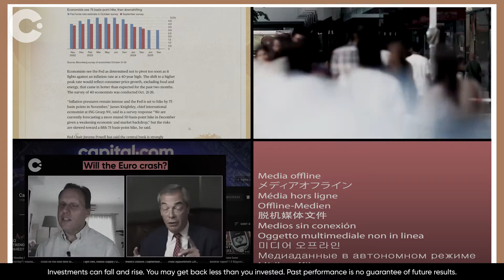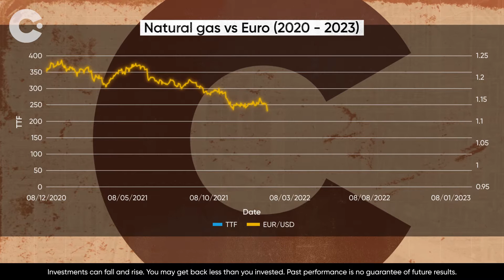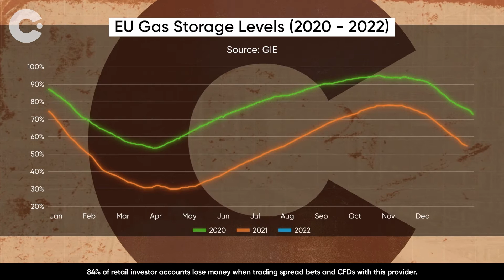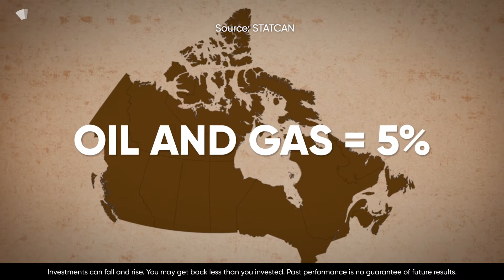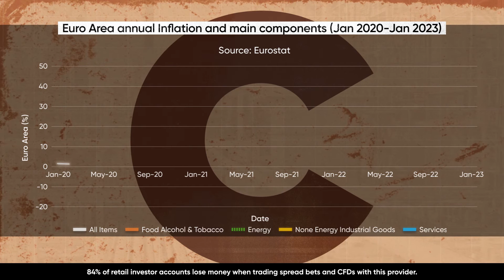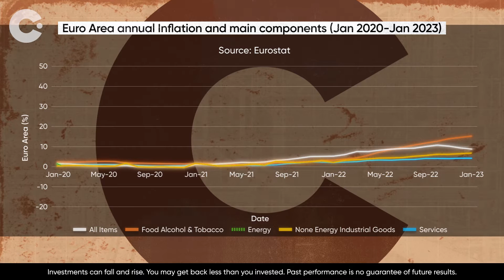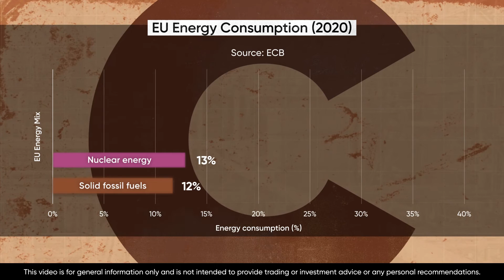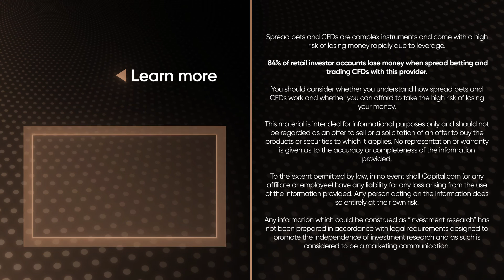Europe's Energy Crisis Explained In 5 Charts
Is Europe’s energy crisis over? Or is the real energy crisis about to start? Fatih Birol, the Executive Director of the International Energy Agency (IEA), has said that Europe's energy market faces 3 key challenges this year.  In this film we get to the heart of an issue that clearly is still rumbling on, revealing the REAL impact of the energy shock on global markets. We’ll show you energy’s impact on inflation, the price of the Euro, its surprising impact on the Canadian Dollar, and what Europe might have to do to keep the lights on.'

0:00 - What is the energy crisis?
0:26 - Is the next energy crisis about to start?
1:24 - What impact does the price of natural gas have on the Euro?
2:42 - What impact did Russia's invasion have on the Euro?
4:05 - What were the EU's gas storage levels in 2020?
5:12 - What happened to the EU's gas storage levels in 2022?
6:30 - What impact do fossil fuels have on the Canadian dollar?
7:02 - What impact does Brent Crude have on the USD/CAD pairing?
8:15 - What did the energy crisis mean for EU inflation?
10:09 - What percentage did energy make up of the EU's main inflation rate in 2022?
11:46 - How much does Europe's energy mix comes from solid fossil fuels?
12:34 - How reliant is Europe on renewable energy?
12:55 - Which energy source does Europe use the most of?